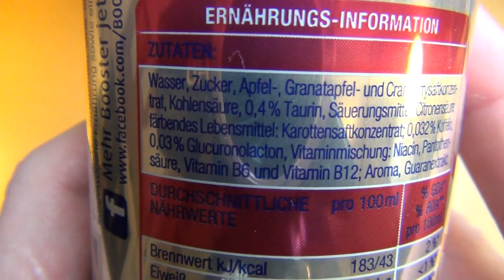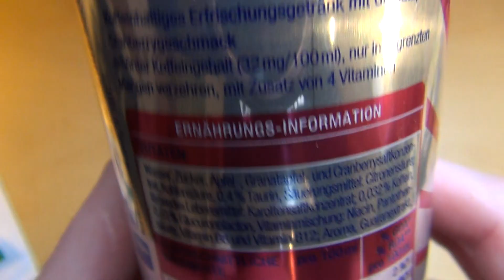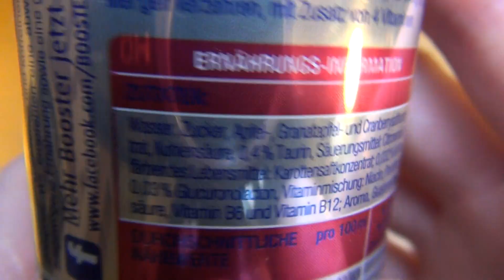Booster Juicy Energy Drink Granatapfel Cranberry